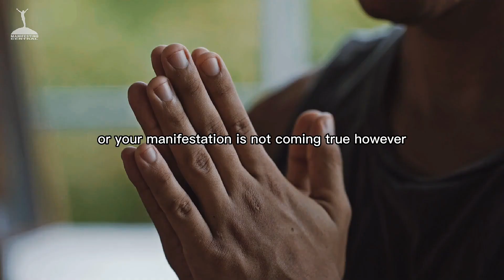Try This For 4 Days , It's The Most Powerful Manifestation Technique Ever | Neville Goddard | LOA